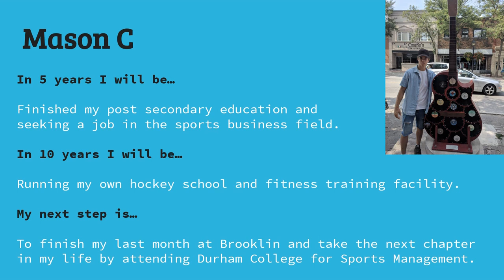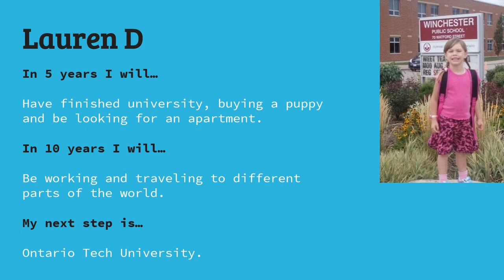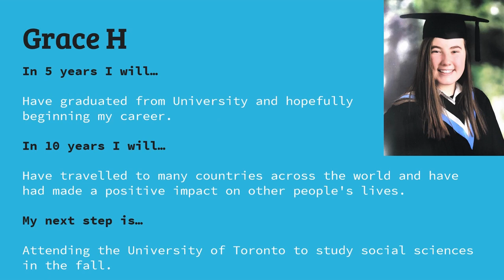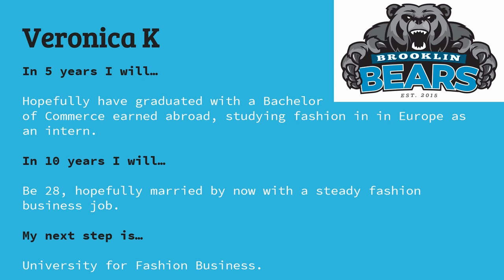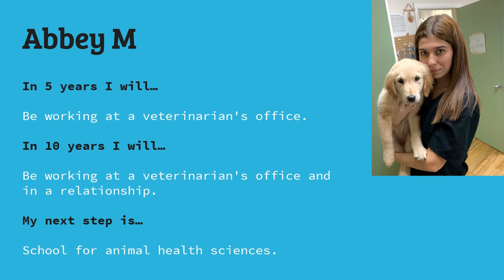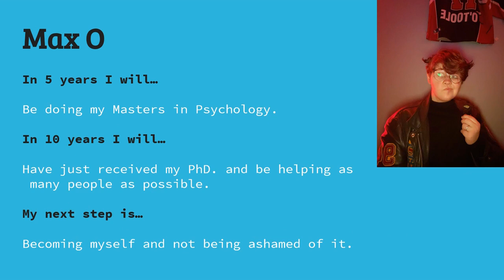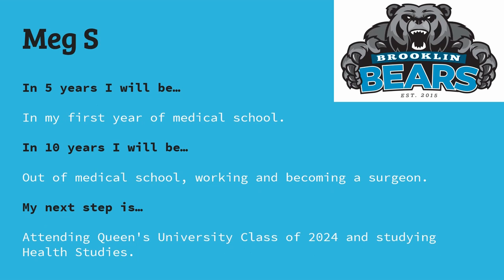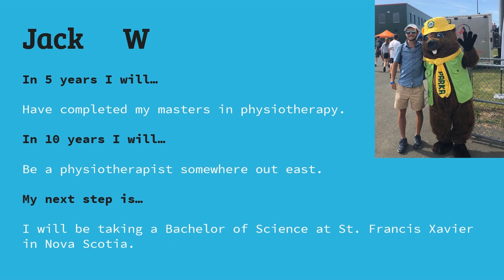BHS 2020 Grad Goals and Next Steps